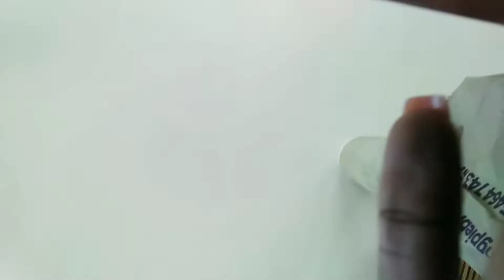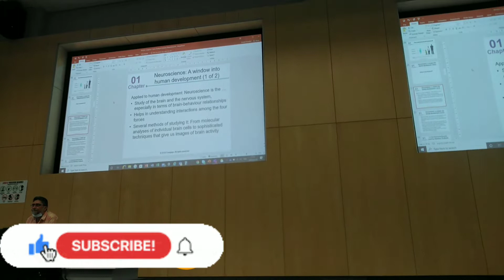UMP Diaries: University of Mpumalanga+New semester+Classes+Meals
Hey Family🤩🤩

LIFE OF A MPUMALANGA STUDENT, Student Life, mbombela, university of mpumalanga, UNI STUDENT, life of a university student, LIFE OF A UNI STUDENT, week in the life of a uni student, south african youtuber,  UNI, CAMPUS